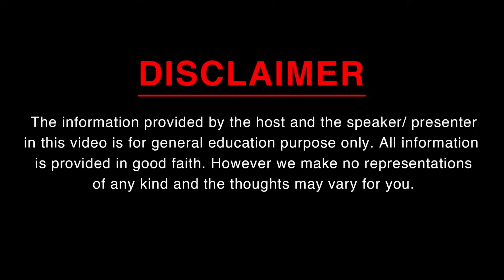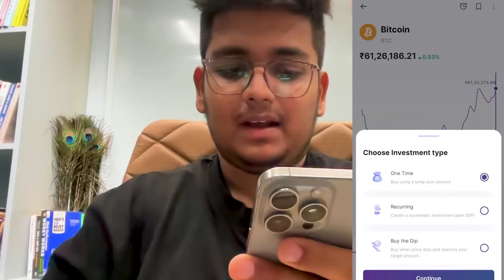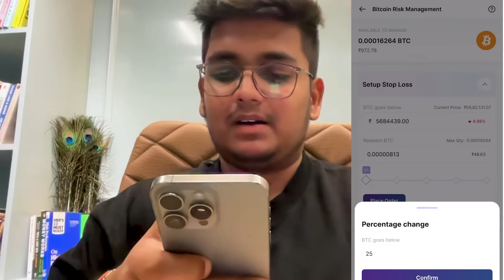20 दिन के अंदर 5 lakh rupey kamaye Swing Trading se | 5 To 50 Lakhs Strategy | The Amrev Show #3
20 दिन के अंदर 5 lakh rupey kamaye Swing Trading se | 5 To 50 Lakhs Strategy
Mudrex is a cryptocurrency investment platform which is a FIU compliant platform, which has 350+ tokens on its platform. It is an esteemed partner of Economic Times and Forbes. Easy deposits and withdrawal on the platform make the experience very seamless for the new users.

TIME STAMPS :
0:00  Highlights
0:47  Introduction
1:24  Start of Trading Journey
2:44  His income
3:15  Why choose trading as career
4:37  Why swing trading ?
5:47  Loss in first month
10:16  How much money did you start trading
11:17  Which trade made the highest profit.
12:19  Net worth
16:32  Future plans.
17:34  Rapid fire
18:47  Mindset discipline
21:49  Love and Relationship
23:43 What is UHNI?
26:51  Strategy
31:02  End

SwingTrading
SwingTrader
StockMarket
Trading
DayTrading
Forex
ForexTrading
Stocks
Investing
Investment
FinancialFreedom
TradingStocks
StockTrading
TechnicalAnalysis
ChartAnalysis
MarketAnalysis
TradeSmart
TradeIdeas
StockCharts
TradeSetup
TradingStrategy
StockInvesting
TradeAlerts
BullMarket
BearMarket
TradeSignal
TradingPlan
SwingTradeSetup
TrendFollowing
StockSignals
TradeExecution
MarketTrends
TradingCommunity
TraderLife
MarketResearch
StockMarketTips
TradingTips
InvestSmart
TechnicalTrader
StockAnalysis
ChartPatterns
TradingPatterns
PriceAction
MarketWatch
SwingTrade
StockWatchlist
TradeJournal
StockPicks
Profitability
MarketMoves
TradeTheMarkets
RiskManagement
FinancialMarket
MarketStrategy
EquityTrading
TradingMentor
TradingLifestyle